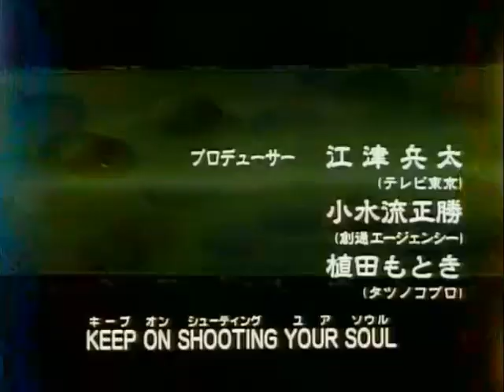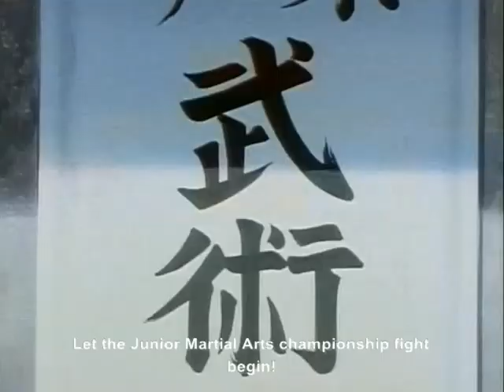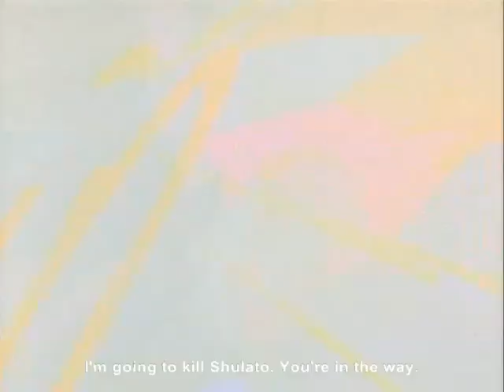Tenku Senki Shurato (Legend of Heavenly Sphere Shurato) English Subbed - Episode 1